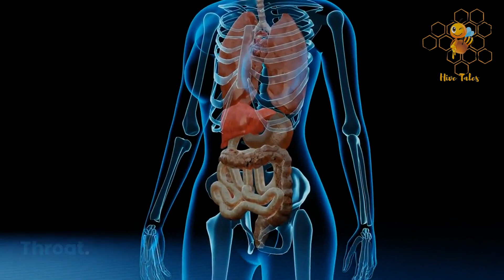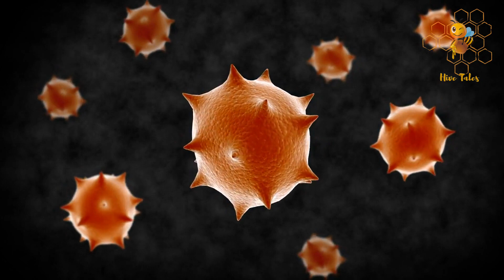Honey's Contributions to Health (The Healing Power of Honey)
Welcome to Hive Tales, your ultimate destination for all things honey-related. In today's enlightening video, we delve into the enchanting realm of Honey's Contributions to Health, uncovering its remarkable healing powers and nutritional wonders. From boosting immunity to aiding in wound healing, honey stands as a testament to nature's finest offerings.

Honey's Sweet Origins: Let's kickstart our journey by exploring the origins of this golden elixir. Crafted by bees from the nectar of flowers, honey undergoes a mesmerizing transformation within the hive, resulting in the pure, unadulterated sweetness we cherish.
A Nutrient-Rich Treasure Trove: Beyond its delicious taste, honey is a powerhouse of goodness, teeming with antioxidants, vitamins, and minerals. From vitamin C to potassium and iron, honey offers a holistic approach to improving overall health and vitality.

Soothe, Heal, Energize: Dive deeper into the multifaceted benefits of honey as we uncover its ability to soothe sore throats, provide a natural energy boost, and even accelerate wound healing. With its anti-inflammatory properties and immune-boosting abilities, honey emerges as a true superfood for holistic well-being.
Explore the magic of honey with us as we unlock its endless potential for health and vitality.

Timestamps:
0:00 - Introduction
0:10 - Honey's Sweet Origins
0:45 - A Nutrient-Rich Treasure Trove
1:04 - Soothe That Sore Throat
1:23 - The All-Natural Energy Boost
1:38 - Honey and Your Skin
1:56 - A Superfood for Immunity
2:13 - Weight Management with Honey
2:33 - The Healing Power of Honey
2:50 - Honey for Allergies
3:09 - Honey and Heart Health
3:26 - Culinary Delights with Honey
3:43 - Choosing the Right Honey
4:00 - Cautionary Notes
4:18 - Conclusion
4:45 - Farewell and outro

While we aim to provide accurate and up-to-date information, Hive Tales and its creators are not experts in apiculture or honey production and make no representations or warranties of any kind, express or implied, about the completeness, accuracy, reliability, suitability, or availability of the information, products, services, or related graphics contained in our videos for any purpose.

Any reliance you place on such information is therefore strictly at your own risk. Hive Tales will not be liable for any losses, injuries, or damages from the display or use of this information.